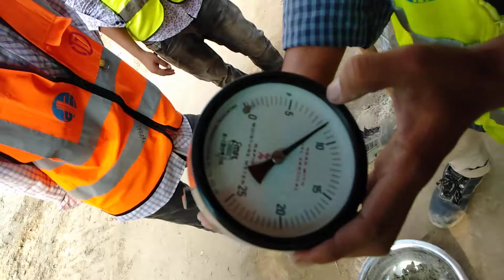Rapid Moisture Test